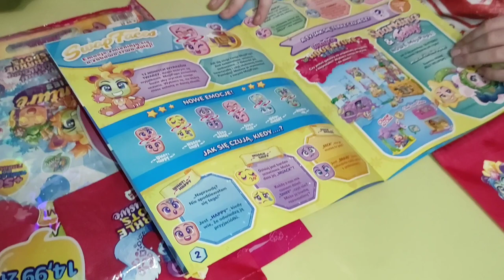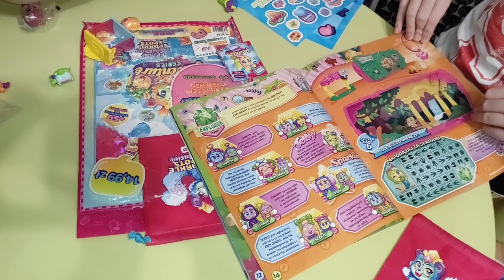Moji Pops saszetki pudełka gazetki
Dziś u nas na kanale saszetki, gazetki i pudełeczka Moji Pops. 😉